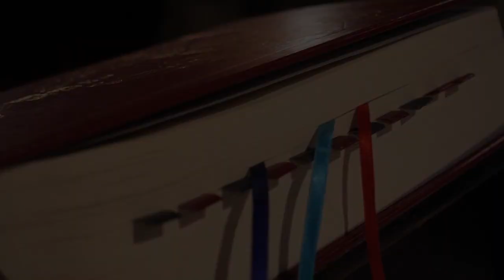Sunday 19 April service